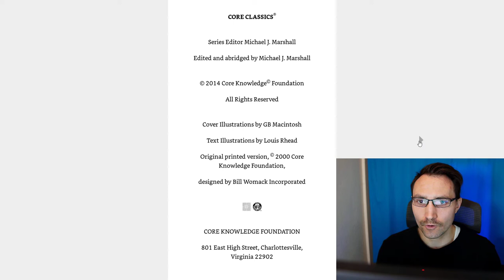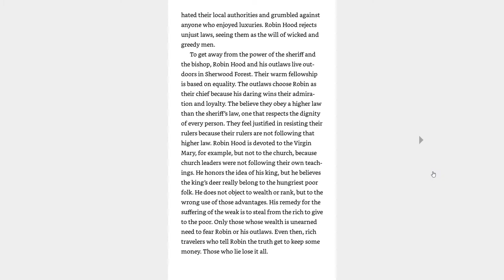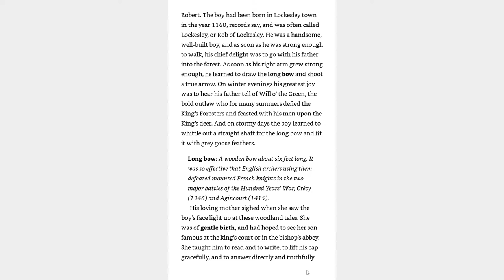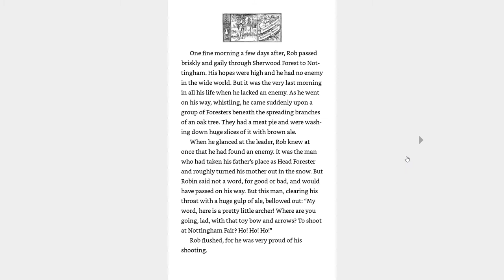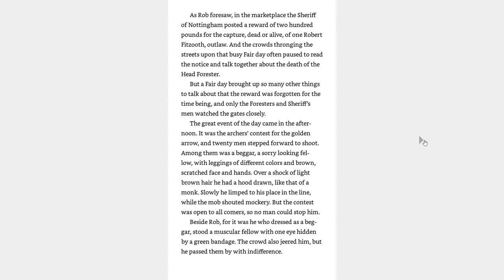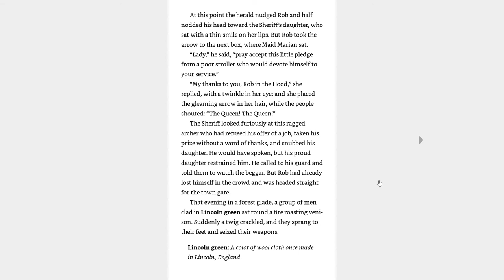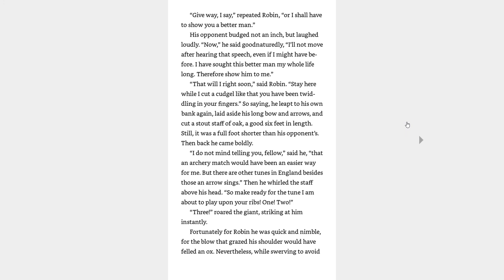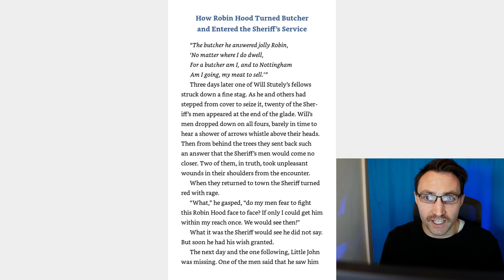Robin Hood Introduction and Chapters 1-2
Hozho Academy 4th Grade Online Class
Core Classics Robin Hood
Introduction and Chapters 1-2 Reading